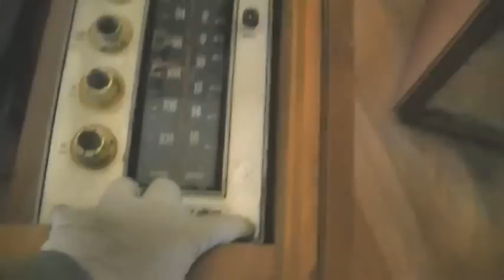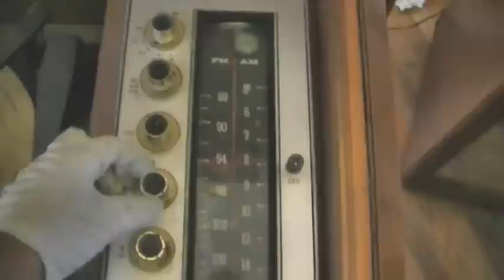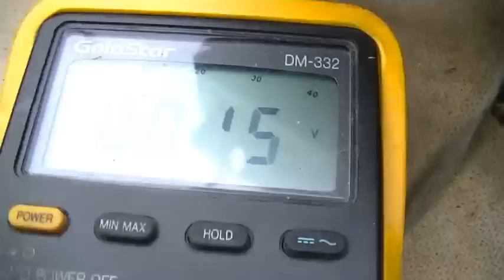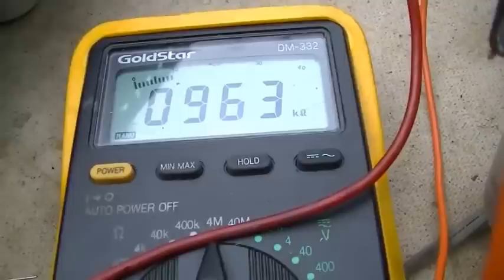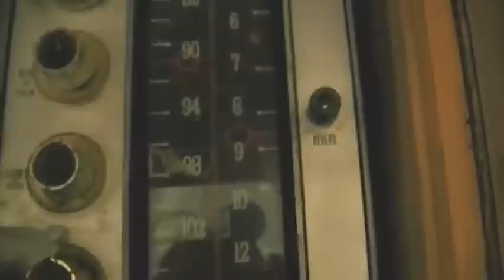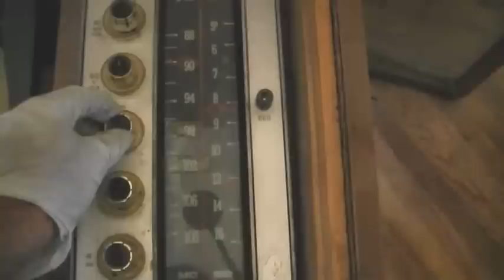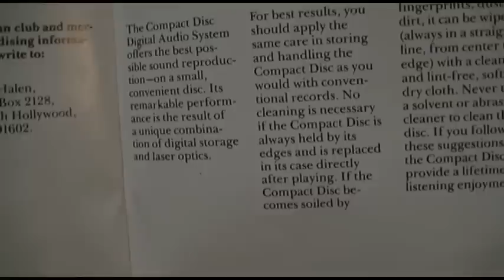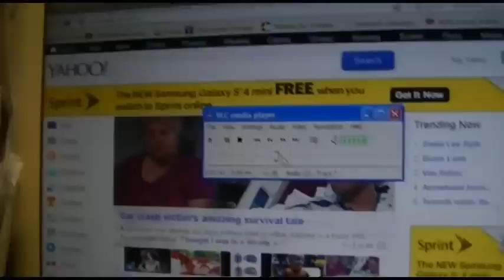Packard Bell RPC 13 Record Player Radio Amp Repair Stereo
Can I borrow a MP3 from the public libarry?